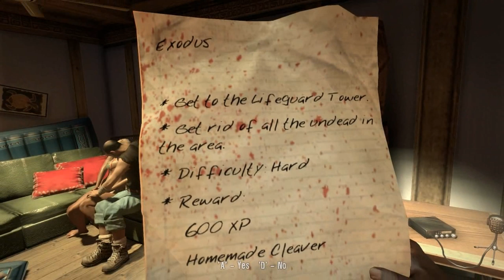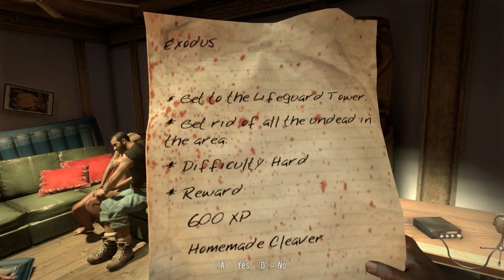Dead Island - 07 - Nova Missão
Não bastou o que eu fiz não?

Depois desse video vem a minha versão do Minecraft 1.8... ou melhor dizendo, daquele negócio lá que o notch colocou no ar.